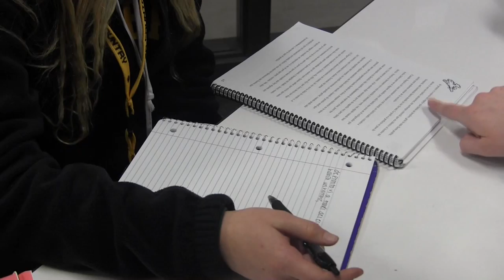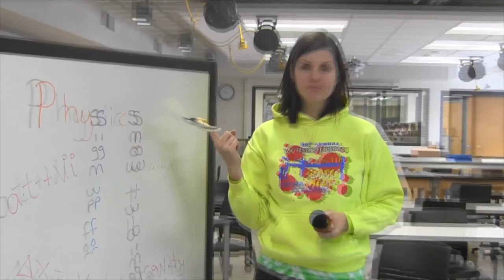The Saber Roar 613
No part of this video may be reproduced or transmitted in any form or by any means, electronic or mechanical, without the written permission of Franklin Public Schools. This Just In Details:
Talent Show Auditions Feb 3 - See Ms. DeClark B200
Wear Blue - Feb 4.
Jazz Cabaret - Saturday, Feb. 7. 5 pm - 9:30 pm

Franklin High School's student newscast
Stories include:
Saber Success Tutoring
ECO Club
Music Creation Concert
This Just In
Student Uproar